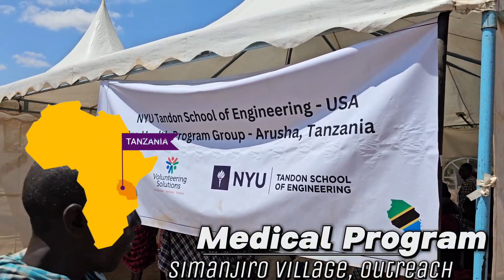Medical Outreach Camp By Volunteering Solutions and NYU Volunteers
Join us as we take you on a heartwarming journey to Simanjiro Village, Tanzania, where the compassionate medical volunteers from NYU Tandon School of Engineering conducted a life-changing medical outreach camp.

In an effort to combat Non-communicable Diseases, these dedicated individuals offered their time, expertise, and unwavering commitment to consult, screen, and provide essential medications to those in need.

Witness the impact of their selfless service and the gratitude shared by the community they served. Together, we can make a difference. Thank you to our incredible volunteers for their tireless dedication to improving lives.